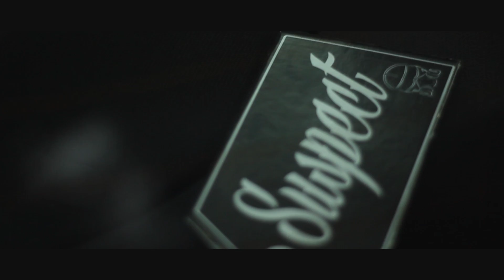BIG STYGS PANDA REMIX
@SUSPECTTV - TWITTER
@SUSPECT_TV - INSTAGRAM
Its time for change, Its that time...SUSPECT TIME!!